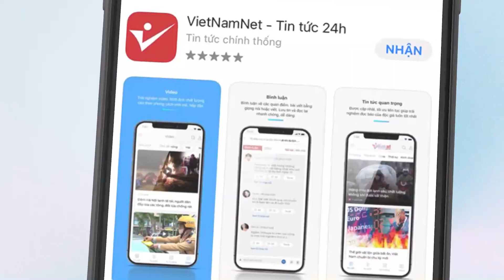Việt Nam lên tiếng khi Trung Quốc tập trận tại quần đảo Hoàng Sa | Vietnamnet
Ngày 15/7, Cục An toàn hàng hải Hải Nam thông báo cấm tàu bè ra vào một khu vực rộng hơn 60.000km2 để phục vụ tập trận từ ngày 16 đến 20/7. Khu vực này nằm chồng lên phía bắc quần đảo Hoàng Sa của Việt Nam. Trước thông tin này, trong họp báo thường kỳ, báo chí đề nghị Bộ Ngoại giao nêu qua điểm.

Phó phát ngôn Phạm Thu Hằng cho biết, lập trường của Việt Nam về việc Trung Quốc diễn tập quân sự tại quần đảo của Việt Nam đã được nêu rõ nhiều lần, gần đây nhất là cuộc họp báo ngày 23/6.
Việt Nam kiên quyết phản đối các hành động vi phạm chủ quyền Việt Nam tại hai quần đảo Hoàng Sa và Trường Sa.